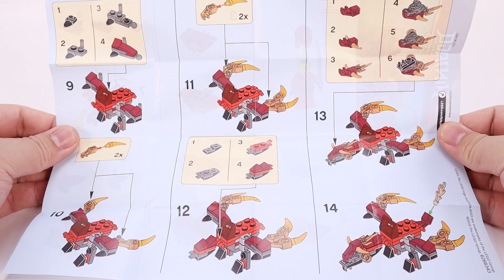Unoffical LEGO Ninjago Kai Fire Dragon POLYBAG 30535 SPEED BUILD